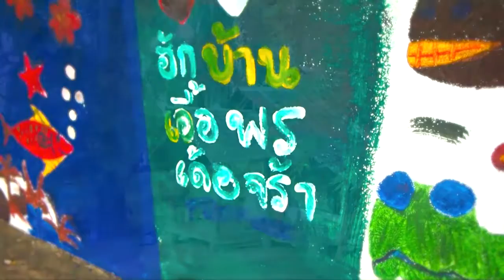บ้านเอื้อพร โฮมสเตย์อินเลิฟ